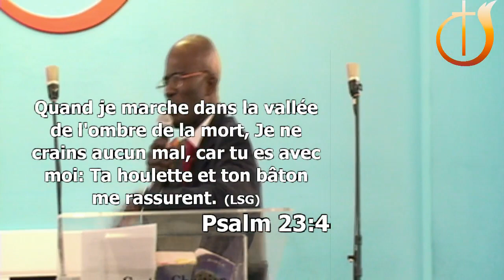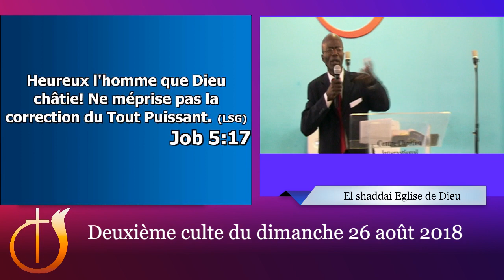Jean Koffi - Comment devenir une brebis authentique du Seigneur